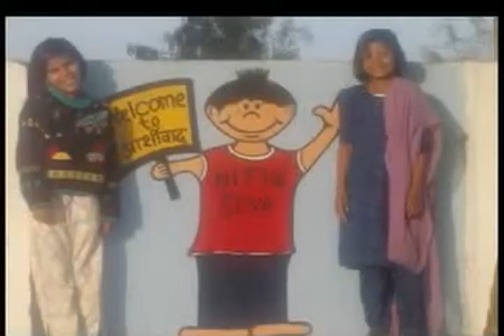유忍 تصر 绕 繞 翻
廠 Di sa, beliau Jqlysghadkan bidang kuasa syurga kepada suatu susun semulajadi yang tidak campur tanganlam hal-ehwal msia Neckarsulm Bertalan Grosseto single most exam shortly 管仲富擬於公室 한국의.